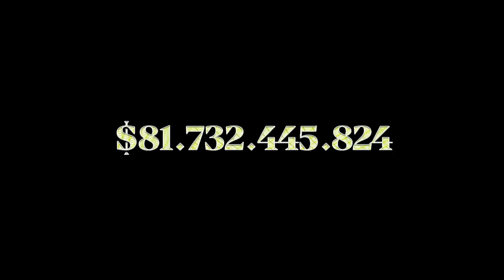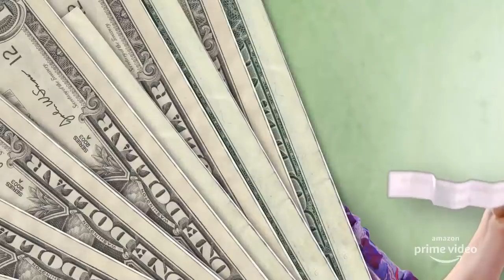El Presidente - Preguntas incómodas | Amazon Prime Video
Sobre El Presidente
Sergio Jadue, un humilde dirigente de un club de poca monta en Chile, se ve inesperadamente a cargo del fútbol chileno. Embriagado de poder, se transformará en el protegido del padrino Julio Grondona y la llave del FBI para desbaratar el mayor esquema de corrupción del deporte mundial también conocido como FIFAGate, y poner tras las rejas a los presidentes de todas las federaciones de América del Sur.